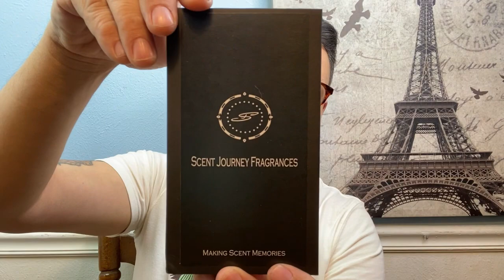The Best Beach Vacation Fragrances On The Market! - COCKTAILS & CATAMARANS FRAGRANCE REVIEW ⛵️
SCENT JOURNEY Cocktails and Catamarans - The Sexiest Tropical Fragrance On The Market

Scott Aromatico

Luxury Fragrances, Perfume, Jeremy Fragrance, Perfumes, Woman's Perfume, Aaron Marino, Alpha M, Alpha, Real Men Real Style, RMRS, Women's Fragrances, Most Complimented, Most Complimented Fragrances,
Redolessence, Demi Rawling, Chaos Fragrance, Max Forti, Smell great for less, Tag Video, Alternatives For Aventus, Compliments, Compliment Beast, SOTD, Scent Of The Day,